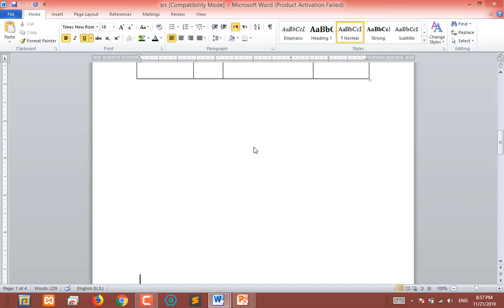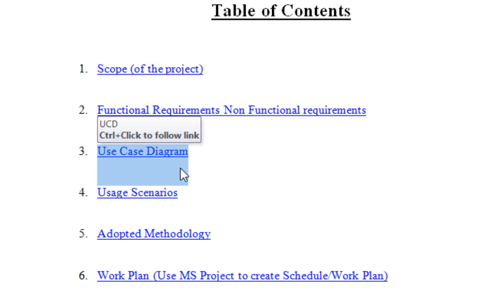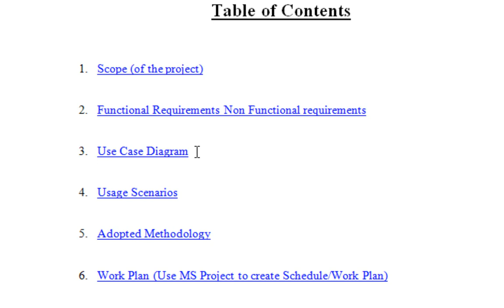How to make srs in urdu / hindi ( Software Requirements Specification) part 1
in this video, you will learn about srs document. what is the srs document and how to make srs step by step?